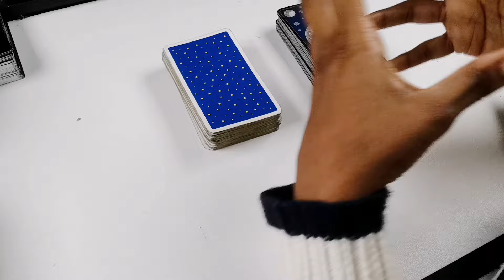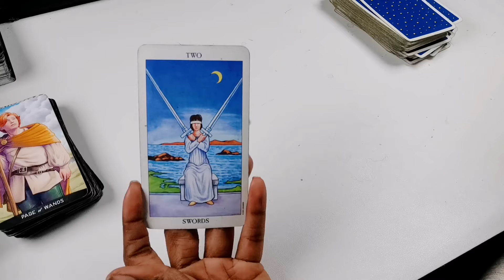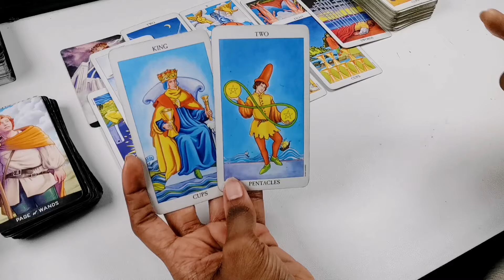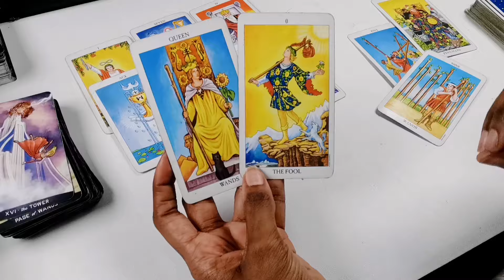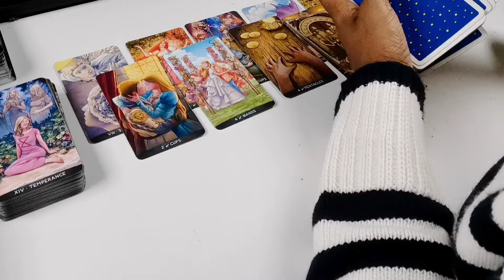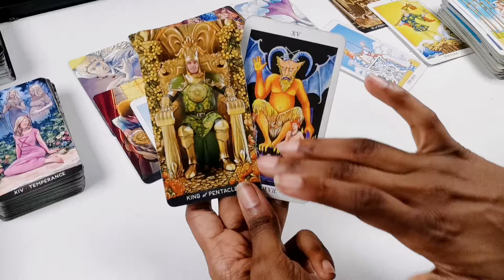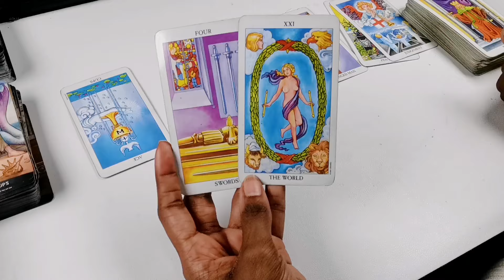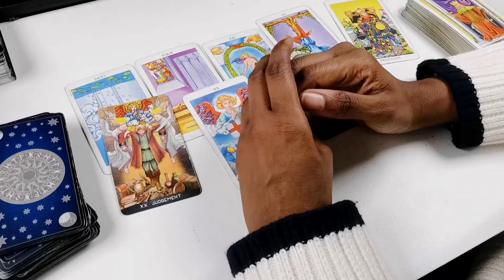Jennifer Lopez Tarot Reading, The story we need to hear NOW. How she can reverse this karma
Hi Everyone, this is not a predictive reading unless predictive messages come up. This is a life situationship reading where we look at the spiritual dynamics and energy dynamics around her and how this karma can be reversed.

All messages in this reading and on this channel are alleged until proven fact. We'll be taking an unbiased approach where we can. This is not sensationalising or using others misfortune for entertainment. Wishing JLO and Ben Affleck nothing but the best, healing and blessings.

If you would like to book a private reading with mePurpose of Phoenix Spring Tarot

⏳Timestamps⏳

The key parts of this reading to watch uninterrupted are between timestamp 6:10 - 38:00

🤯 Introduction - 0:01
🤯 Recap of key predictions and messages from the Jennifer Lopez and Ben Affleck Tarot Reading Part 1 - 1:10
🤯 Start of reading - 4:30
🤯 What is Ben's energy and what has contributed to their rift with JLo - 6:10
🤯 Is their rift related to the Diddy situation? - 11:20
🤯 What was JLo's involvement in the P Diddy club shooting incident - 14:33 / 32:57
*Sorry, the woman who got shot in the face, her name is Natania Reuben, her energy came through quite strongly in this reading. I would like to pay her the respect and recognition she's due 🕊️
🤯 Important message for the collective - 20:00
🤯 Did JLo know of P Diddy's behaviour towards Kim Porter and Cassie? - 24:40
🤯 How Diddy tried and failed to control JLo - 32:00
🤯 Any further messages on anything we may have missed - 32:57
🤯 How JLo can reverse this current karma - 38:00